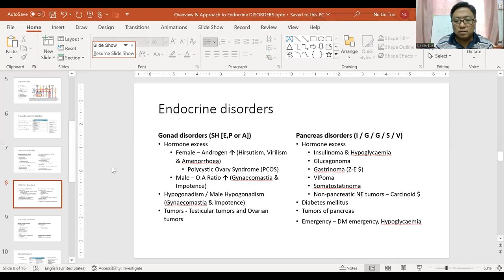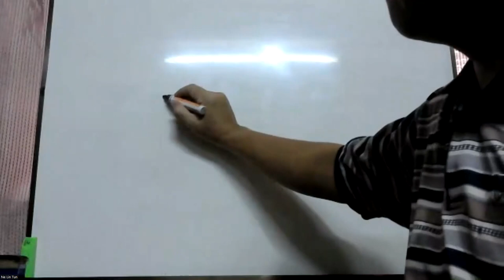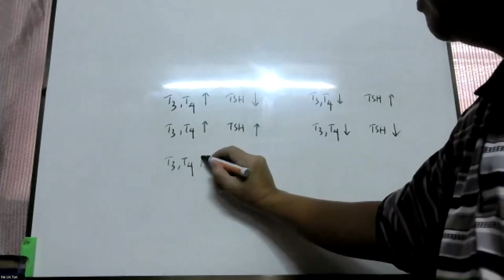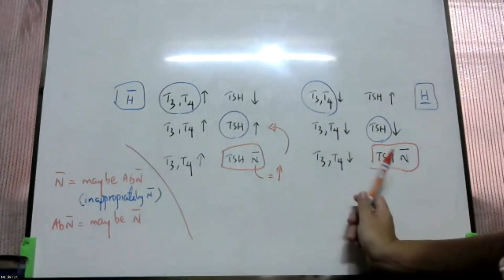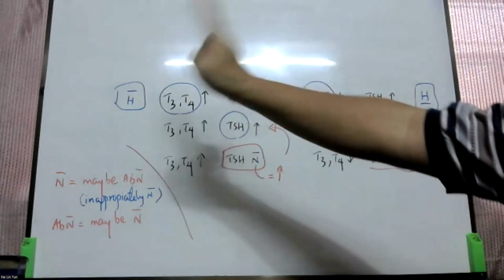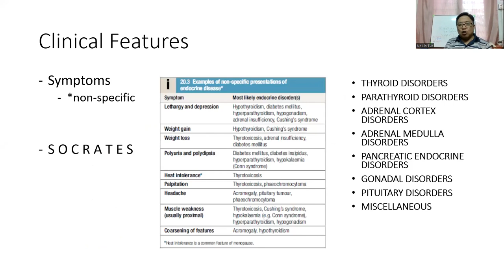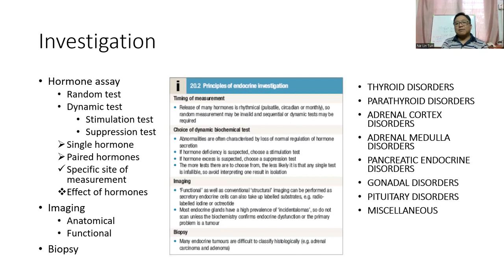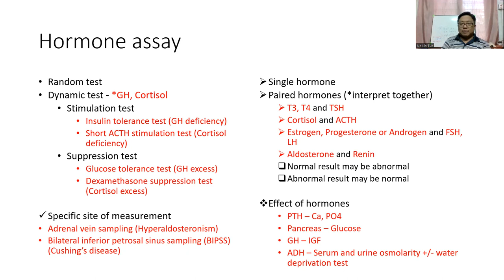Overview and principles of Endocrine Investigations by Dr.Ne Lin Tun (MMOI)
Medical Online courses for your life